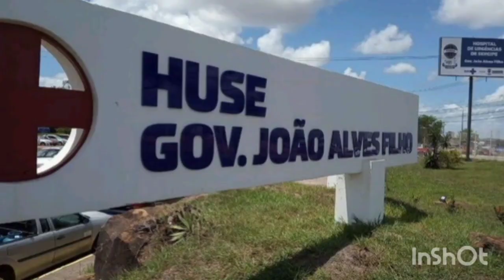PAI DE ESTUDANTE MORTA EM ACIDENTE NA BR-235 ESTÁ INTERNADO NA ALA VERMELHA DO HUSE, EM ARACAJU!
O canal Augusto Rocha, no Youtube, traz informações sobre o estado de saúde de Clenivaldo Passos Siqueira, que ficou gravemente no grave acidente que vitimou a filha dele, na última terça-feira, no quilômetro 34, na BR-235, no município de Areia Branca, em Sergipe.

Pai de estudante mirta em acidente está internado no Huse, em Aracaju

Continua internado no Hospital de Urgência de Sergipe Governador João Alves Filho (HUSE), em Aracaju, Clenivaldo Passos Siqueira, de 49 anos. A informação foi confirmada pela Assessoria de Comunicação do Huse. Ele deu entrada no hospital na última terça-feira, 28, após ficar gravimente ferido em um acidente no km 34, da BR 235, em Areia Branca, município do Agreste do estado. Clenivaldo é pai de Maria Bianca, jovem de 17 anos que faleceu no acidente.

Ainda de acordo com o hospital, o paciente fez uma drenagem toráxica e o quadro é estável. Ele está sendo monitorado na ala vermelha, semi-intensiva.

Acidente

Clenivaldo seguia em um veículo de Aracaju para a cidade de Areia Branca, onde residia, com a esposa, duas crianças e sua filha, uma jovem de 17 anos identificada como Maria Bianca dos Santos Siqueira. Ela não resistiu aos ferimentos e faleceu no local. O corpo de Maria Bianca foi sepultado na tarde desta quarta-feira, 30, no Cemitério São João Batista.

De acordo com a Polícia Rodoviária Federal (PRF), o acidente foi registrado como colisão frontal, seguida de capotamento.

Maria Bianca era estudante do curso de Agronegócio do Instituto Federal de Sergipe (IFS). Ela havia feito aniversário um dia antes, na segunda-feira, 27. Em 2019, a jovem esbanjou beleza e simpatia no concurso Miss Sergipe Teen onde representou o município de Areia Branca.

Após a morte de Maria Bianca, a Prefeitura Municipal de Areia Branca decretou luto oficial de três dias.

Foi sepultado, na tarde desta quarta-feira (29), o corpo da estudante e modelo Maroa Bianca dos Santos Siqueira, de 17 anos, que morreu após um acidente registrado, na noite desta terça-feira na BR-235, no município de Areia Branca, em Sergipe.

O velório foi realizado na casa de parentes e o enterro aconteceu no cemitério da cidade.

O acidente aconteceu quando a família retornava de um passeio na capital sergipana e o veículo bateu em um quebra-molas, colidiu em outro carro e capotou.

Segundo a tia da jovem, Fátima Freire, o pai de Bianca, que também foi vítima do acidente, permanece internado e precisou ser intubado.

A Prefeitura de Areia Branca emitiu nota de pesar e decretou luto oficial de três dias pela morte da jovem.